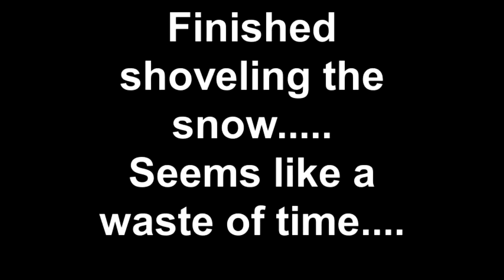Finished shoveling the snow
Nashville normally does not get much snow but this year it seems we keep getting these moderate snowfalls one after another.  In this clip I just finished shoveling the snow and it starts to fall again.